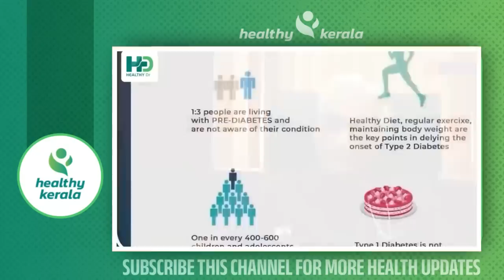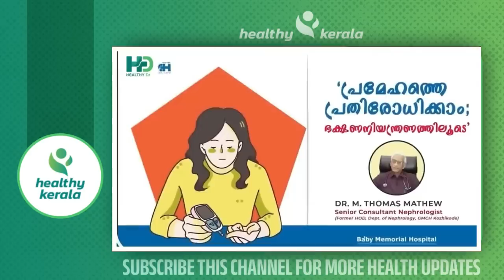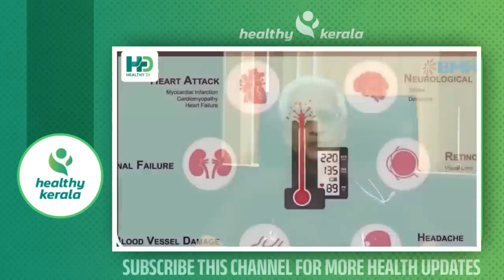ഈ ഒരൊറ്റ ഭക്ഷണം കഴിച്ചാൽ മതി ഷുഗർ ജീവിതത്തിൽ വരികയുമില്ല വന്ന ഷുഗർ മാറിപോകും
Dr. M Thomas Mathew
Nephrologist, Baby Memorial Hospital